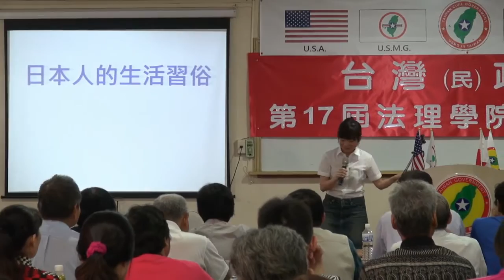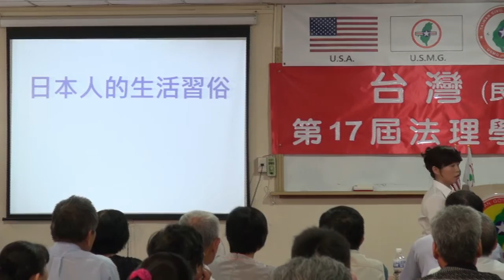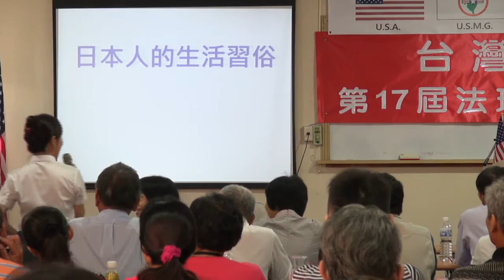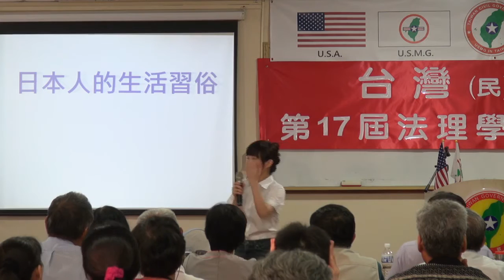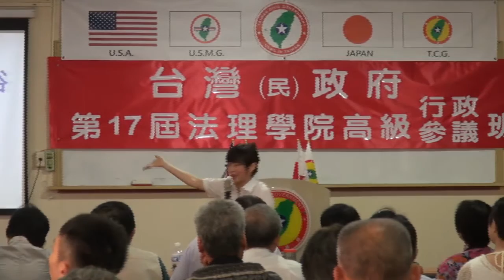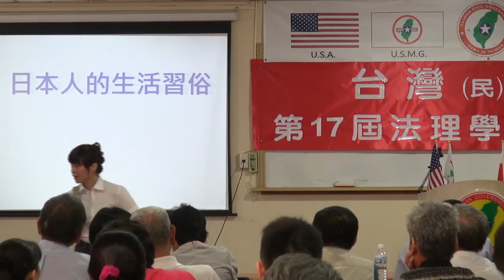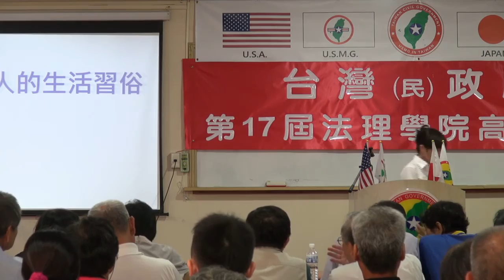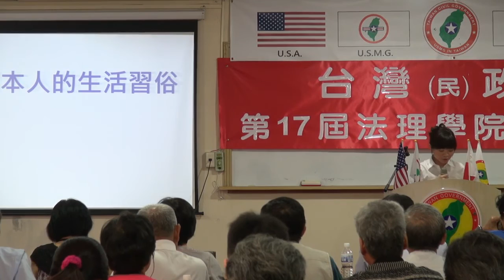130817-3a-日本人的生活習俗-王雯儀-台灣(民)政府第17屆高級行政參議班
130817-3a-日本人的生活習俗-王雯儀-台灣(民)政府第17屆高級行政參議班